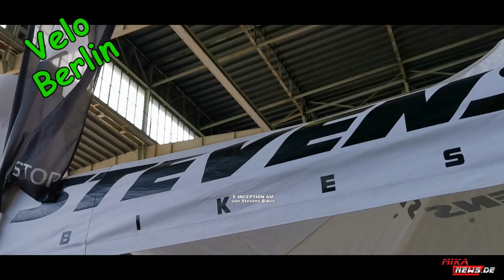E-INCEPTION AM von Stevens Bikes - Velo Berlin 2022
Hier gibt es ein Video vom E-INCEPTION AM von Stevens Bikes. Mehr Infos zum Bike auf der Webseite des Herstellers.